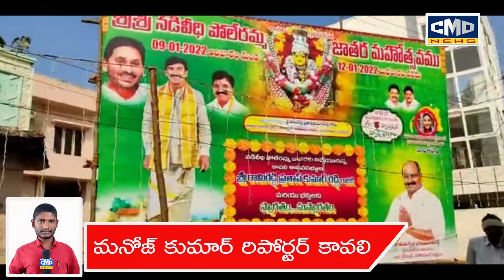కావలి పోలేరమ్మ తల్లి జాతర ,కళ్ళుగోల అమ్మ తల్లి తిరునాళ్లు ఘనంగా నిర్వహిస్తాం ఎమ్మెల్యే రామిరెడ్డి